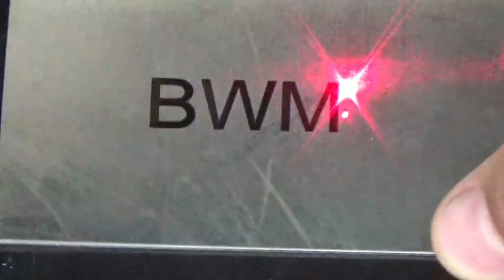Black marking stainless steel 50W fiber laser marking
Mark black on Stainless steel by 50W JPT fiber laser marking machine. It needs out of focus 1mm or 2mm when mark black on SS.  Hope it helps!

Tips: -1mm or -2mm focus
50W JPT-LP laser source                                                    30W JPT-LP laser source
110mm lense                                                                        110mm lense
-1mm focus                                                                           -2mm focus
Speed: 270                                                                             Speed: 200
Power: 40                                                                               Power: 70
Frequency: 40                                                                        Frequency: 37
Laser On TC: -300                                                                 Hatch: 0.02
Laser Off TC: 0
Hatch: 0.02

Fiber laser can work on all kinds of metal and some non-metal, such as stainless steel, aluminum, iron, brass, copper, silver, gold, titanum, plastic.